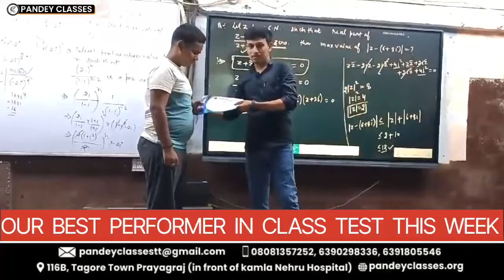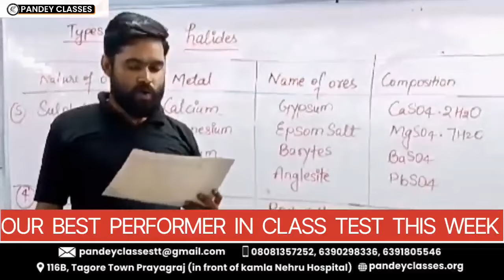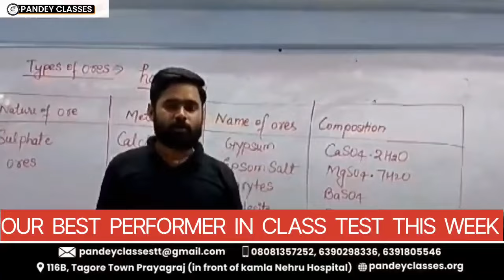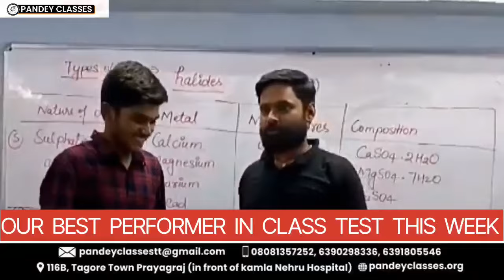11 August 2024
pandey classes ke class test  me es week  ke Best student